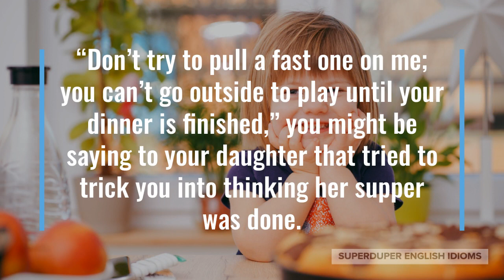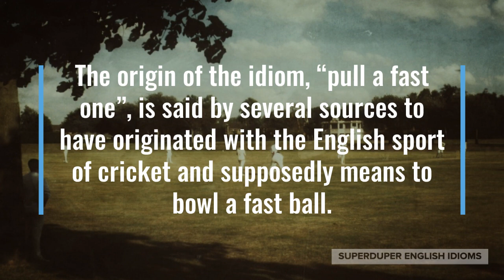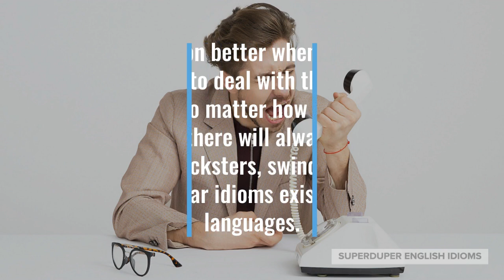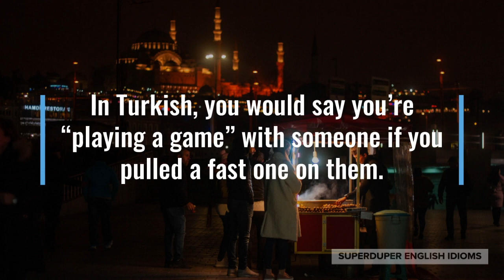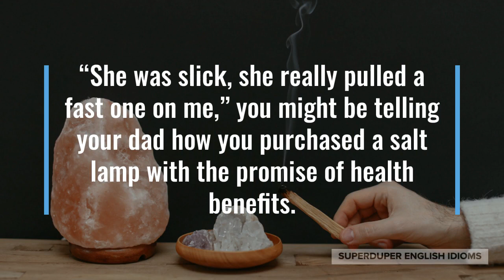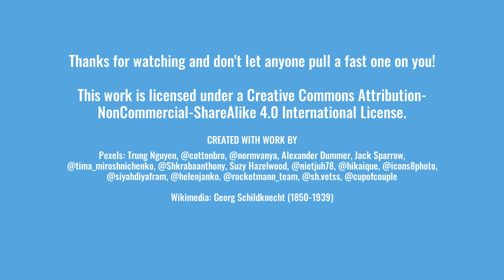"Pull a fast one" Idiom Meaning, Origin & History | Superduper English Idioms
0:00 - How to Say, “Pull a fast one.”
0:35 - Examples of “Pull a fast one.”
1:28 - Meaning of “Pull a fast one.”
1:42 - Origin of “Pull a fast one.”
3:10 - Similar idioms in other languages
4:01 - More Examples of “Pull a fast one.”
4:50 - Conclusion

“Pull a fast one.”

If someone says that someone “pulled a fast one” on them, it means that they were tricked, deceived, misled.

This idiom is extremely common in most dialects of English, with the variant, “put over a fast one”, more popular initially, but losing favour by the 1930s.

“Don’t try to pull a fast one on me; you can’t go outside to play until your dinner is finished,” you might be saying to your daughter that tried to trick you into thinking her supper was done.

Maybe you’re watching a news report, “Supermarkets have pulled a fast one on consumers - organic doesn’t mean that fruits and vegetables are pesticide-free!”

“Don’t let them pull a fast one on you. Chocolate spread is definitely not a healthy choice for breakfast, considering the amount of sugar.” your mom tells you after seeing what you give your kids for breakfast.

As you can see, “pulling a fast one” on someone means that you’re cheating them, leading them on, taking them in, fooling them.

The origin of the idiom, “pull a fast one”, is said by several sources to have originated with the English sport of cricket and supposedly means to bowl a fast ball.

Other theories on the origin abound, the main ones being that “pull a fast one” has to do with paper currency, card games or both, in the form of gambling.

Most sources agree, however, that the idiom, “pull a fast one” came into popular usage during the 1920s.

No one likes to have a fast one pulled on them, which is why honesty is the foundation for a stable and harmonious society.

People function better when they can rely on others to deal with them fairly. However, no matter how advanced a society is, there will always be a few tricksters, hucksters, swindlers, which is why similar idioms exist in other languages.

In German, to “go over someone’s ear” means to pull a fast one, which is a reference to the sport of fencing.

“Pulling someone over the table” is what you’d do in Bavaria and Austria - an interesting idiom that originates with the local sport of “Bavarian finger wrestling”.

In Turkish, you would say you’re “playing a game” with someone if you pulled a fast one on them.

You would “go walking on” someone if you were in France.

“Those ads promising to help you get rich quick are just trying to pull a fast one on you,” your friend might tell you after you just clicked on an ad.

Perhaps you find out that you’ve been paying a lot more for groceries because you shop at a fancy supermarket, “Wow, they’ve been pulling a fast one on me for years!”

“She was slick, she really pulled a fast one on me,” you might be telling your dad how you purchased a salt lamp with the promise of health benefits.

So, the next time someone cheats, tricks, defrauds, dupes you, just be sure to say that they “pulled a fast one” on you.